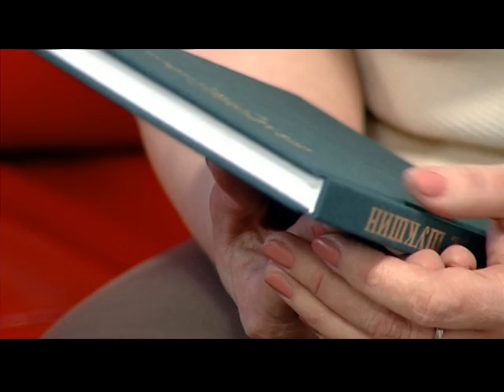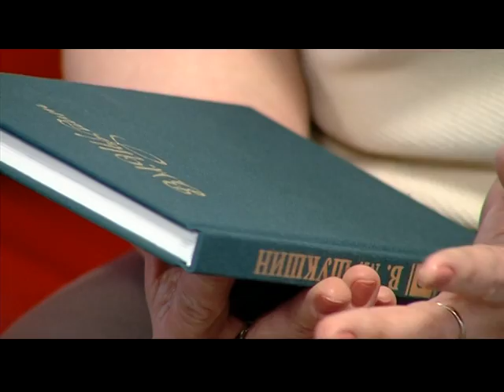Видеомарафон «Читаем вместе Шукшина» начинается в Алтайском крае